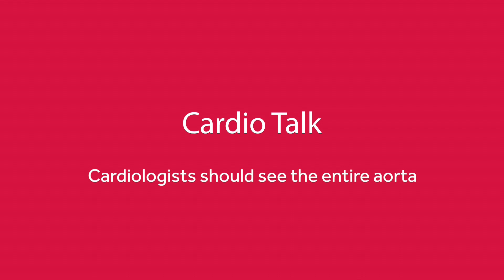ESC TV 2014 - Cardiologists should see the entire aorta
Interviewee : Prof. Raimund Erbel, FESC, Essen, Germany
Interviewer : Prof. Michal Tendera, FESC, Katowice, Poland

ESC Congress 2014
ESC Guidelines on aortic diseases
Aorta, peripheral arterial and venous surgery